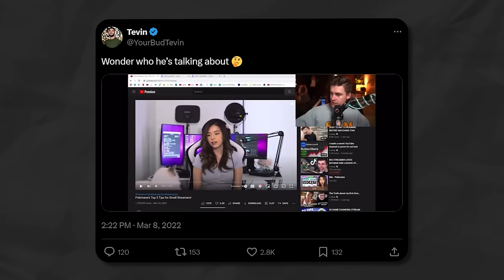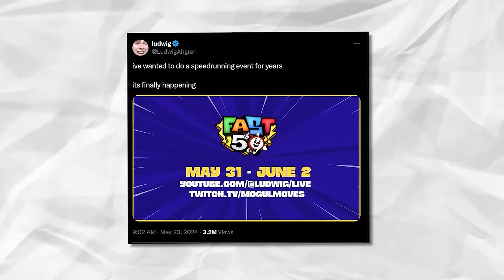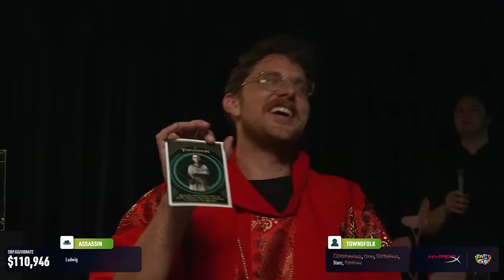That time Ludwig tried to 𝓚𝓲𝓵𝓵 me